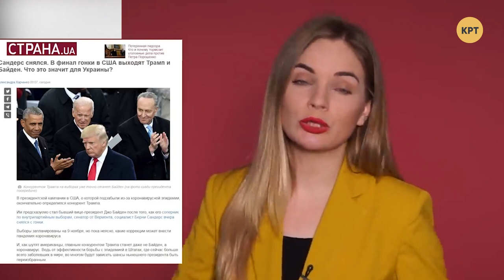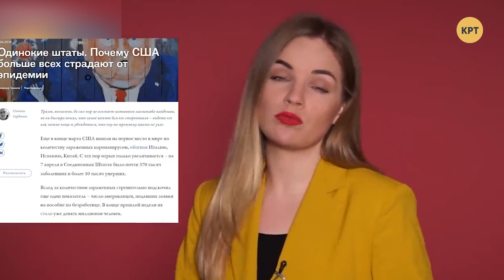Политик Александр Кононович – Топ-блогеры Украины // ТБУ #71 с Тариком Незалежко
Замглавы Антифашисткого комитета Украины Александр Кононович рассказал о тех недостатках украинских политиков, которые не дают развиваться Украине. Ведь большинство нынешних молодых политиков действуют не самостоятельно, а в интересах олигархов или иностранных структур и государств.

Распространи это видео!